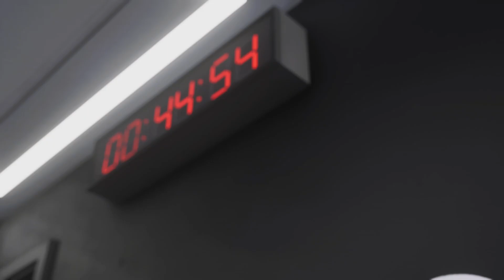EA FC24 Real Madrid vs Inter Miami PS5™ 4K 60 FPS Video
Dive into the clash of titans as Real Madrid takes on Inter Miami in a football showdown for the ages! ⚽🔥 Join me in this thrilling match analysis, highlighting the jaw-dropping goals, strategic plays, and the electrifying moments that defined this epic encounter. From the pitch to the cheers of the crowd, experience the intensity of Real Madrid vs. Inter Miami like never before. Who emerged victorious? Watch till the end to find out and relive the excitement. 🌐 RealMadridVsInterMiami FootballShowdown SoccerHighlights"